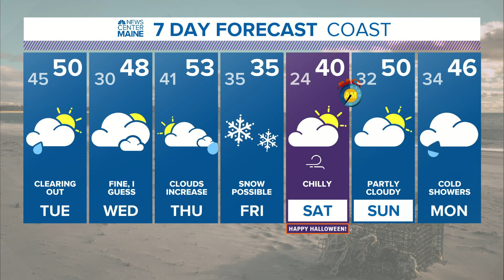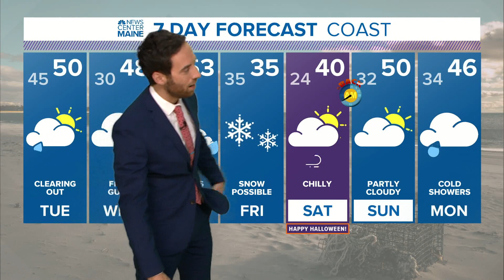NEWS CENTER Maine Weather Video Forecast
NEWS CENTER Maine Weather Video Forecast: UPDATED Monday, October 26, 2020, 4:30PM